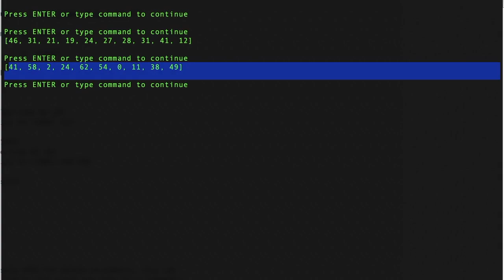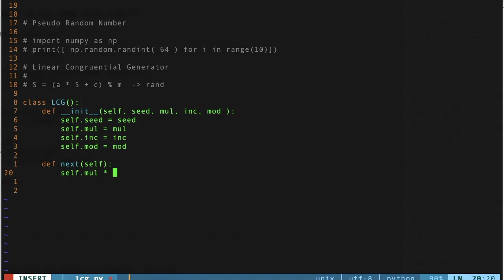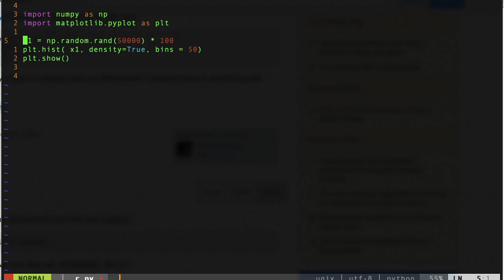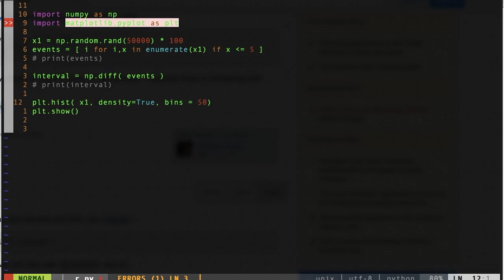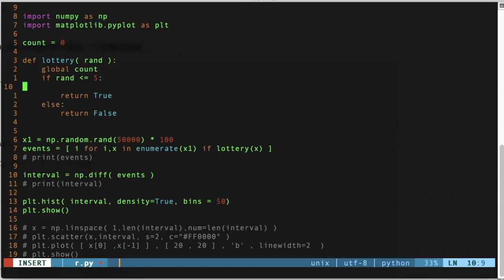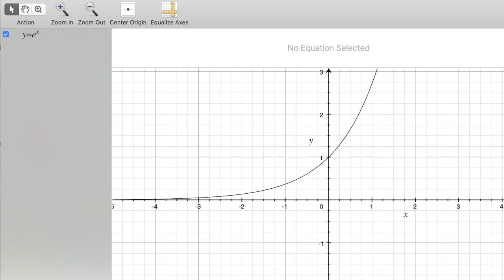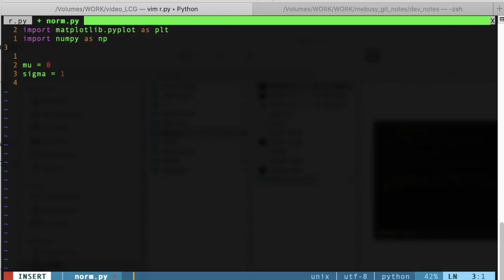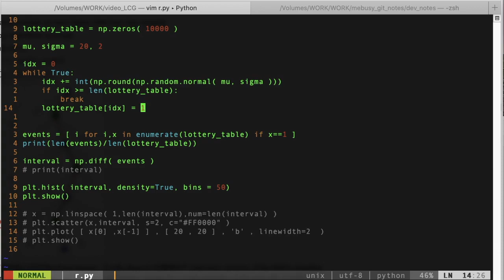随机数那些事儿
随机数生成原理，以及游戏中如何正确地使用随机数
00:00~03:52  随机数生成原理
03:52~08:21  随机数使用上的问题
08:32~            3个解决方案